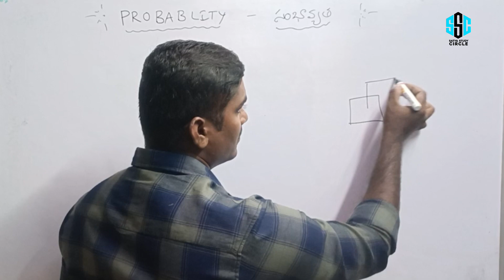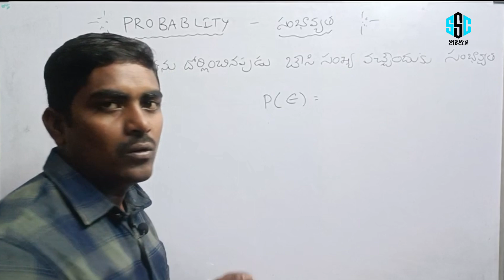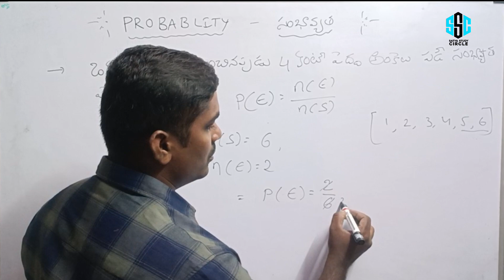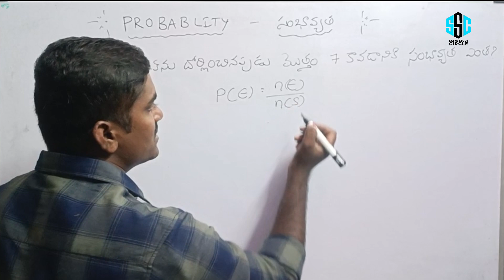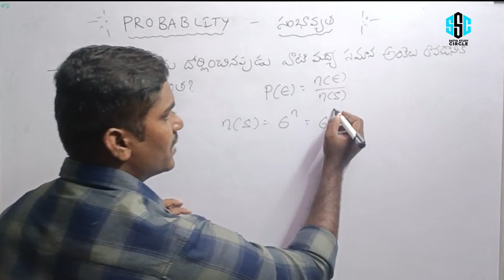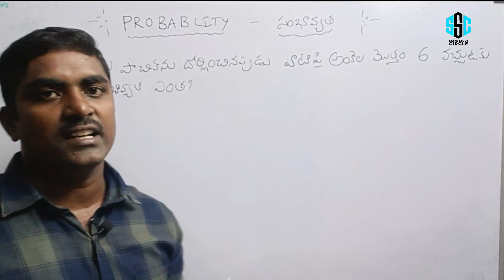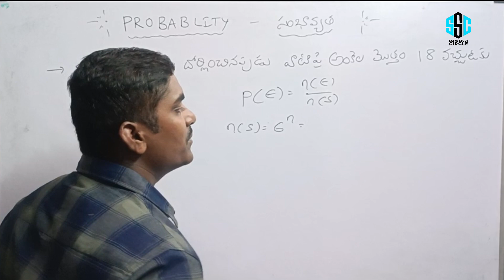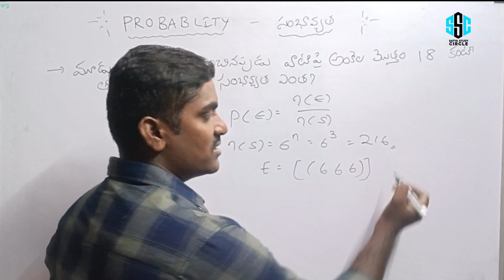probability in telugu || part-3 ||సంభావ్యత తెలుగులో || basic methods and concept methods